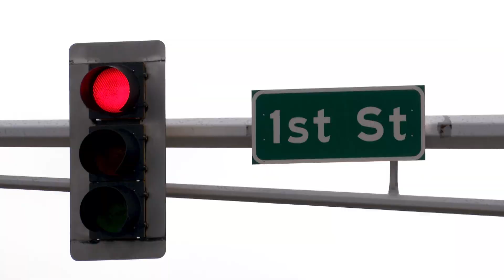the buzz - What's going in the old DQ lot?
What's going in the old Dairy Queen lot on 1st Street? And we'll check out a new eatery and book store on Lakeland Drive; Middle Fork Cafe Willmar.